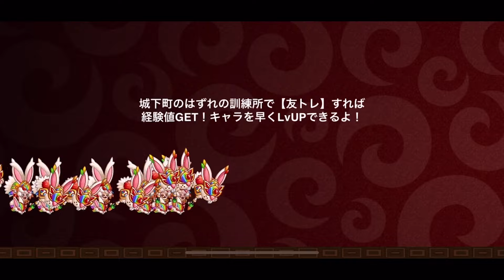【城ドラ】新しい流行教えますｗｗｗｗｗ【城とドラゴン|タイガ】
これはちょっとヤバすぎるかもしれんｗｗｗ
今回は先やってた人いたかは知らないけどなんとなく選んだらいいもの見つけちゃったww